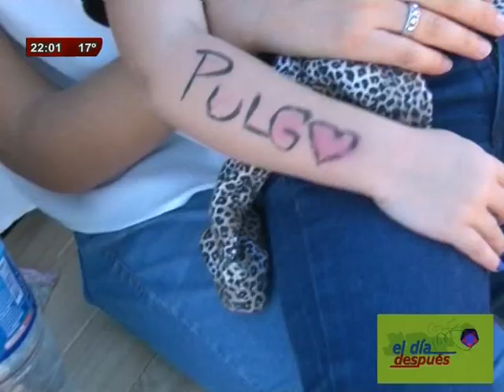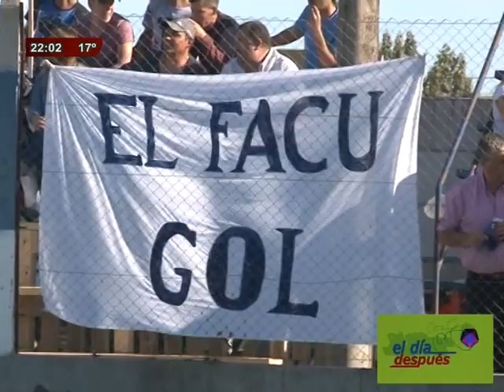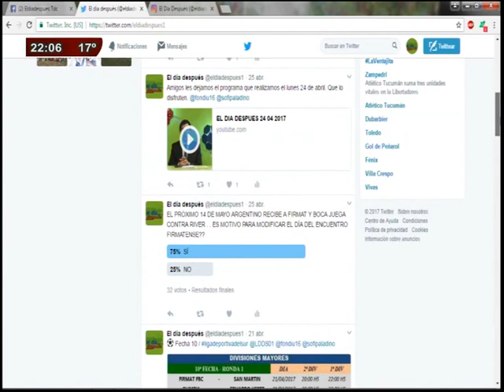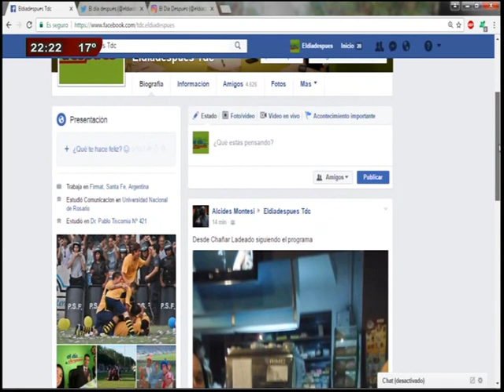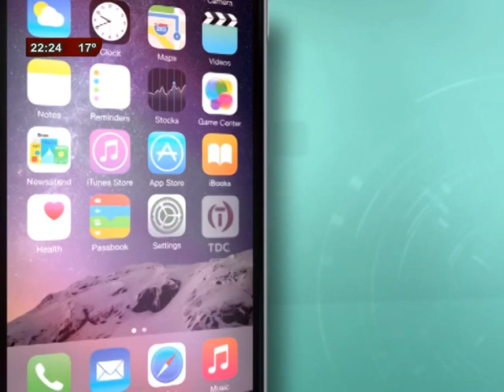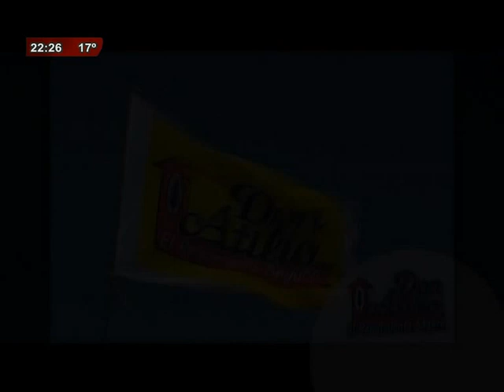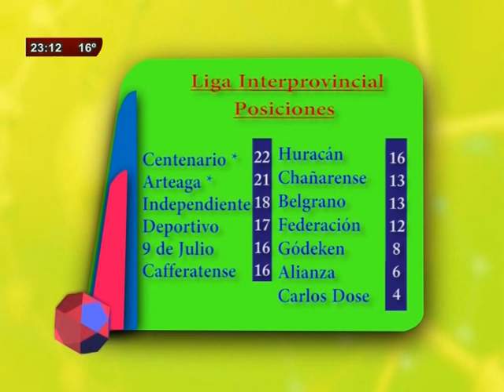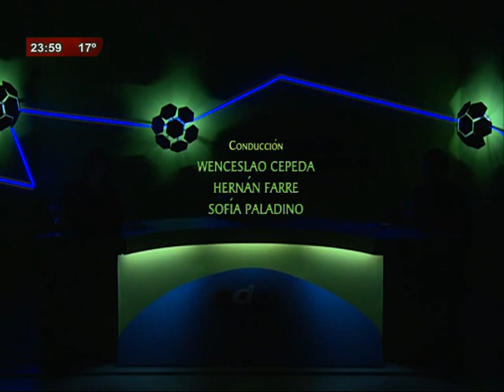EL DIA DESPUES 02 05 2017